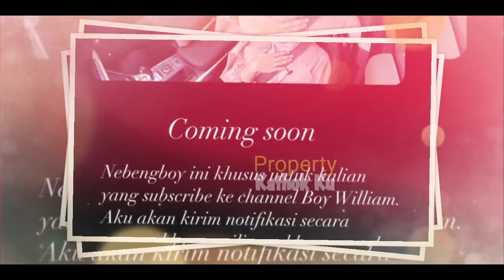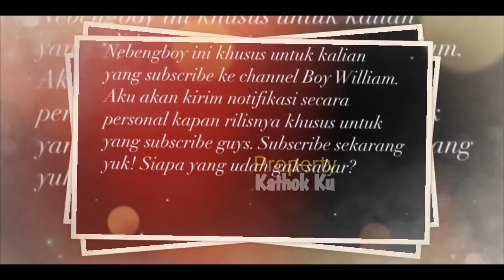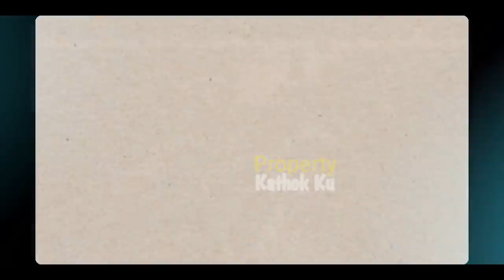Lesti KOLAB dg BOY William ⁉️ Benarkah Rizky Billar Memberi Izin dg Syarat❓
Lesti KOLAB dg BOY William ⁉️ Apakah Rizky Billar Memberi Izin dg Syarat❓

Jangan Lupa: _
Thankz!!..